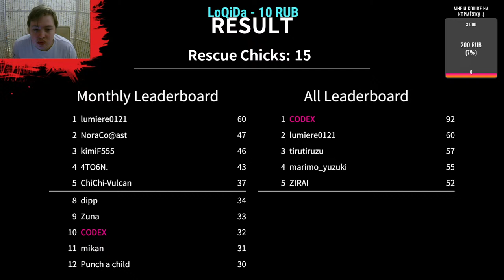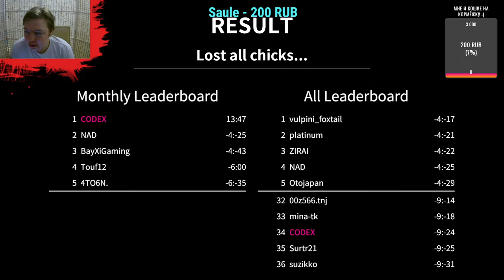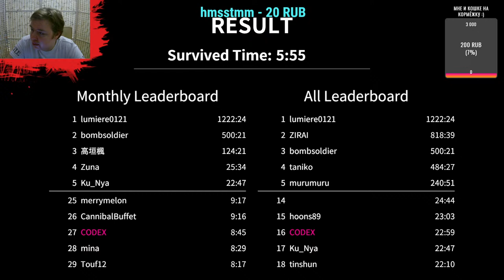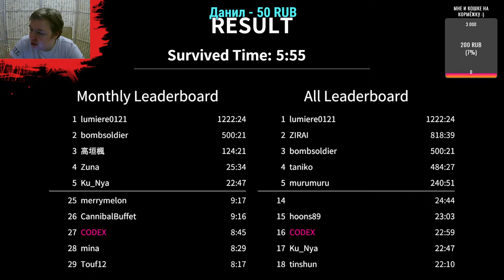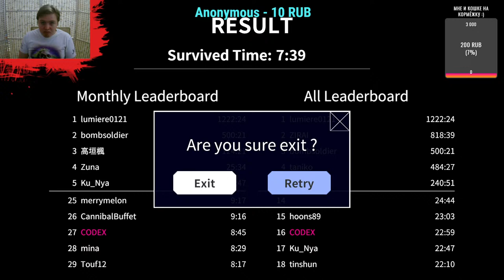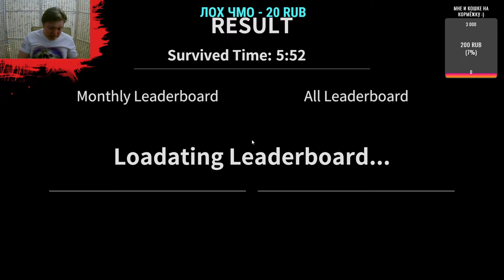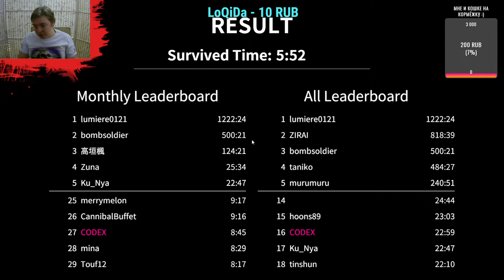Стрим "Выходного Дня" [ Last Chick ] 🐓 21.05.20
Помощь каналу ❤

Сбербанк-Visa Classic- 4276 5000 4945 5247
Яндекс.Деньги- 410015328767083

Всех Люблю и всех жду на стриме 💕